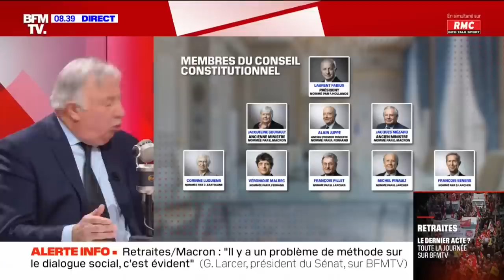L'intégrale de l'interview politique de Gérard Larcher sur RMC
Gérard Larcher répond aux questions d'Apolline de Malherbe dans le Face à Face : "Cela fait six ans que le dialogue social s'affaiblit. Les conditions ne sont pas réunies pour me voir à Matignon."